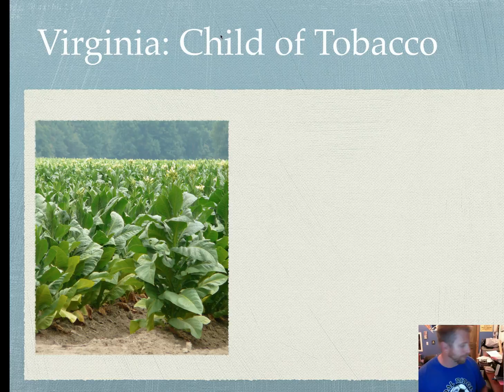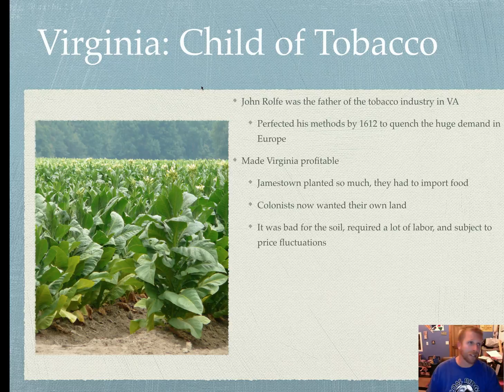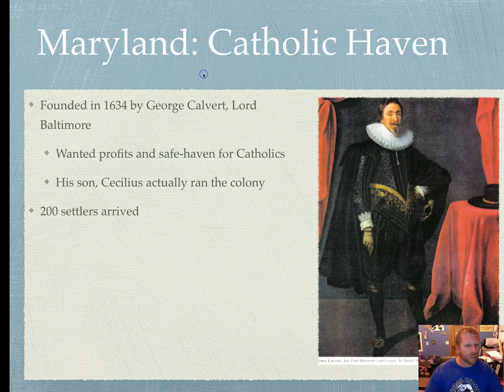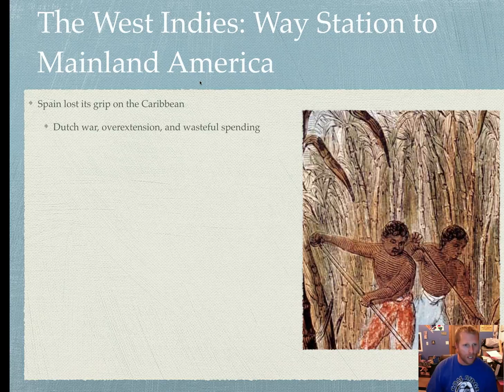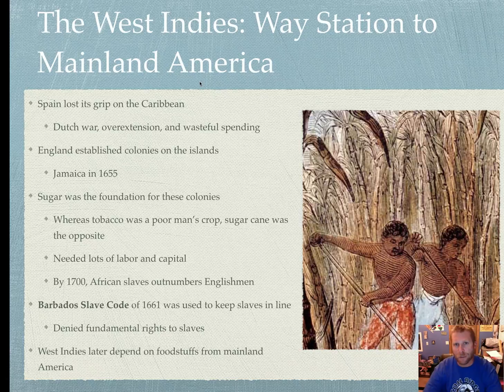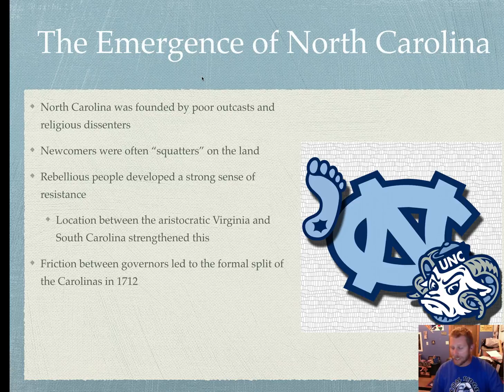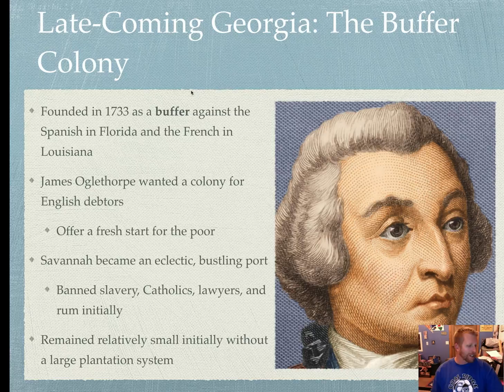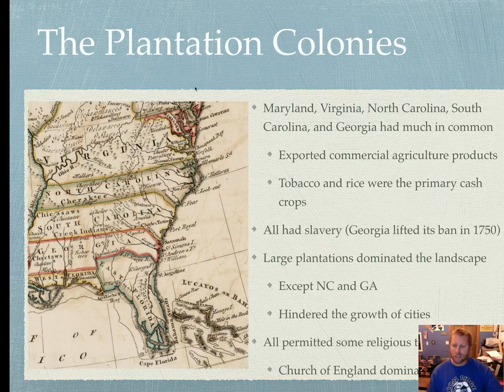Chapter 2.2 Virginia to The Plantation Colonies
The foundation of the English southern colonies laid the groundwork for the formation of the United States and the Civil War.